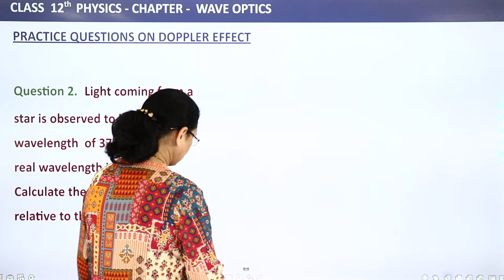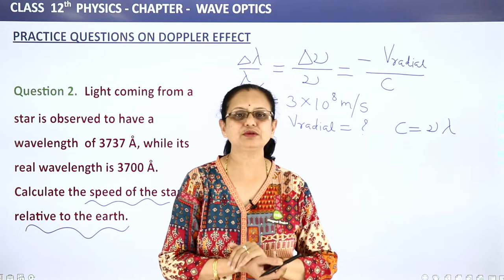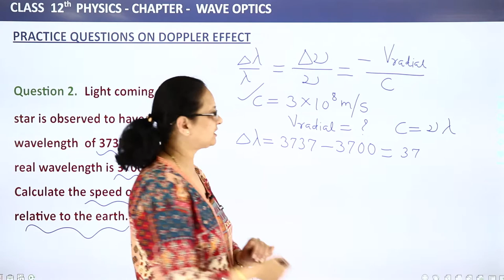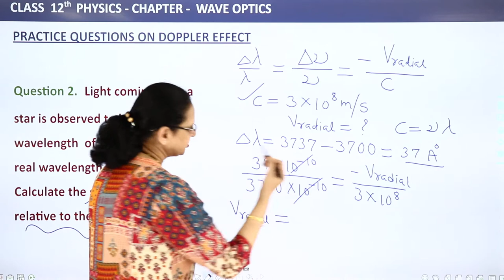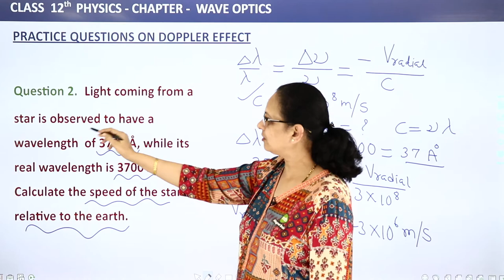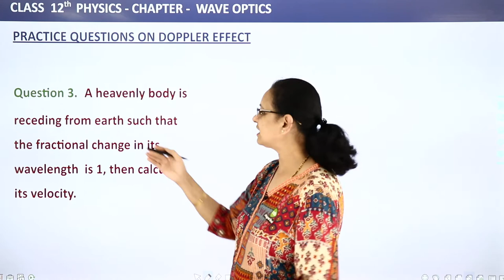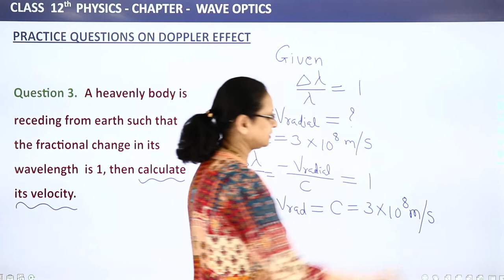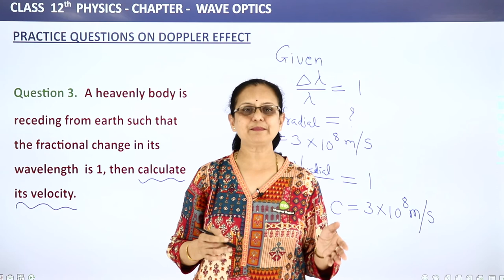Doppler Effect - Practice Questions | Class 12 Physics 2022-23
✔️ Class: 12th
✔️ Subject: Physics
✔️ Chapter: Wave Optics
✔️ Topic Name: Doppler Effect - Practice Questions
00:00 Introduction: Wave Optics
00:15 Question 2: Practice Questions
           Question 2. Light coming from a star is observed to have a wavelength of 3737 Å, while its real wavelength is 3700 Å. Calculate the speed of the star relative to the earth.
09:15 Website Overview